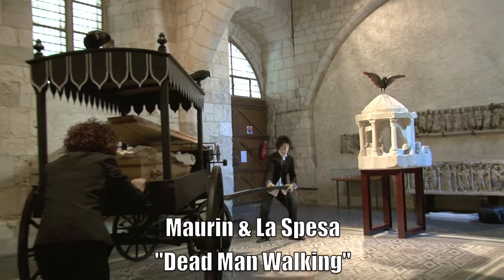CFE No 19 - CLArTVision - Maurin et La Spesa Laurette Atrux-Tallau.mov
Maurin et La Spesa "Dead Man Walking".
Musée archéologique, Narbonne.
Laurette Atrux-Tallau, Natacha Lesueur.
Chapelle des Pénitents bleus, Narbonne.
Laurette Atrux-Tallau.
Musée d'art et d'histoire, Narbonne.
CLArtVision pour / for / für CASANOVA FOREVER.
copyright CLArtVision (Jacques Charlier & Ute Willaert)
No. 19
"CASANOVA FOREVER 2010"
exposition de / exhibition of the / Ausstellung des
FRAC Languedoc-Roussillon
4, rue Rambaud
34000 Montpellier